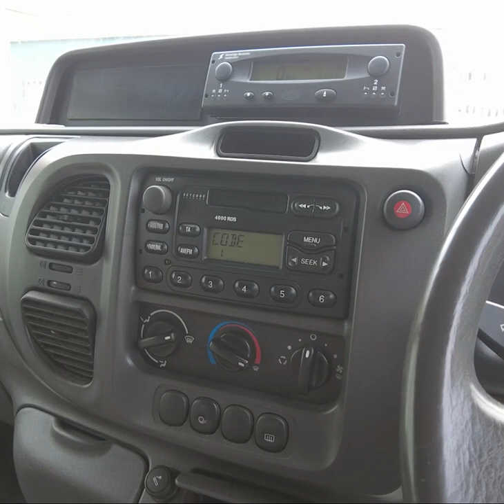2004/54 FORD TRANSIT MK6125 PSI 17 SEATER MINIBUS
2004/54 FORD TRANSIT MK6
125 PSI 17 SEATER MINIBUS

COMES WITH..
FITTED TACHOGRAPH
TWIN REAR AXLE
ELECTRIC WINDOWS
ELECTRIC DOOR MIRRORS
MULTIPLE AIRBAGS
ORIGINAL RADIO/CASETTE
TOW PACK WITH SINGLE POINT ELECTRICS
EXCELLENT LOAD RATED TYRES ALL ROUND
REMOTE CENTRAL LOCKING
ANTI THERFT SYSTEM

1 OWNER FROM NEW (POMPEY SPORTS & EDUCATION FOUNDATION)
THEN SOLD TO COMMITTEE MEMBER AUGUST 2022
WARRANTED 103,000 MILES
 FORD MAIN AGENT SERVICE HISTORY (10 STAMPS)
JUST HAD NEW CLUTCH AND FLYWHEEL FITTED (£1000)
WILL COME WITH NEW 12 MONTH MOT

VERY CLEAN WELL MAINTAINED SOUGHT AFTER
MK6 17 SEATER MINIBUS
£5750 NO VAT!

OPEN 7 DAYS, VIEWING BY APPOINTMENT, P/X POSSIBLE